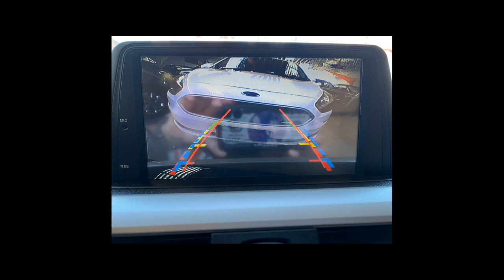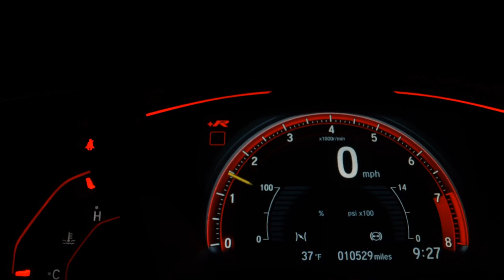BMW 320I - 2015 - São Bernardo do Campo/SP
CARRO AZUL PEROLIZADO IMPECAVEL , SEM QUALQUER DETALHE !!! LAUDO CAUTELAR 100% APROVADO !!! VENHA CONFERIR EM NOSSA LOJA !!! ACEITAMOS SEU USADO NA TROCA E FINANCIAMOS O SALDO EM ATE 60X !!!

Dados do Veículo
Veículo: BMW / 320I 2.0 16V TURBO ACTIVE
Ano: 2014/2015
Combustível: FLEX
Portas: 4 PORTAS
Câmbio: Automático
Cor: AZUL
KM: 76.725

✅ Air Bag
✅ Alarme
✅ Ar Condicionado
✅ Ar Quente
✅ CD Player
✅ Desembaçador Traseiro
✅ Direção Hidráulica
✅ DVD Player
✅ Encosto de Cabeça Traseiro
✅ Farol Xenônio
✅ Freio ABS
✅ Rádio
✅ Retrovisor Fotocrômico
✅ Retrovisores Elétricos
✅ Travas Elétricas
✅ Vidros Elétricos
✅ Kit Multimídia
✅ Trio Elétrico
✅ Piloto Automático
✅ Cartão SD
✅ Bluetooth
✅ Porta Copos
✅ Trava Elétrica Central
✅ Bancos Elétricos
✅ Ar Digital
✅ Tração ASR
✅ Start-Stop
✅ Assist. de Partida em Rampa
✅ Bancos Esportivos
✅ Sistema Keyless
✅ Som Original